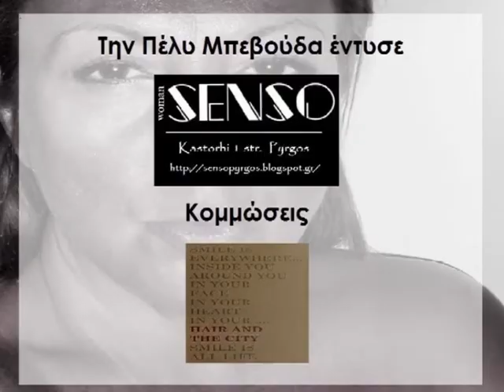"ΠΡΟΣΩΠΙΚΑ..." με τον Στέφανο Κωνσταντόπουλο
ΚΥΡΙΑΚΗ, 22/03/15